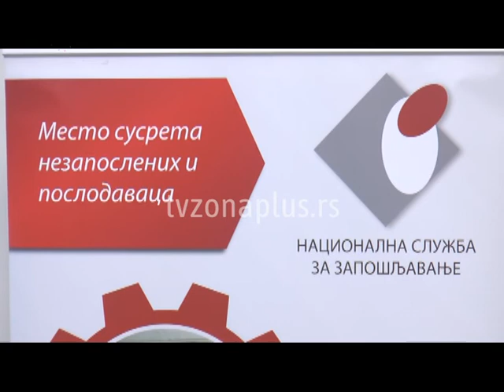KORONA NIJE UTICALA NA OTPUŠTANJE RADNIKAU SRBIJI